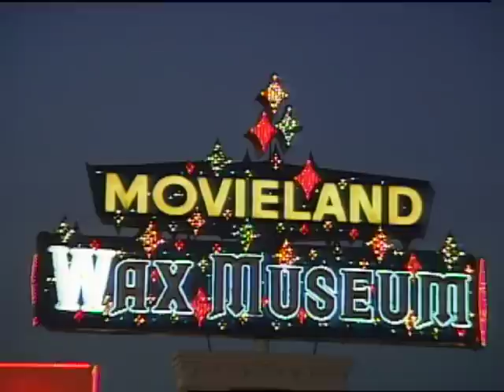Friday Night Surprise Show #02 Elvira Mistress of the Dark Spooks People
Elvira pretends to be a wax figure at Movieland Wax Museum in Buena Park, California.